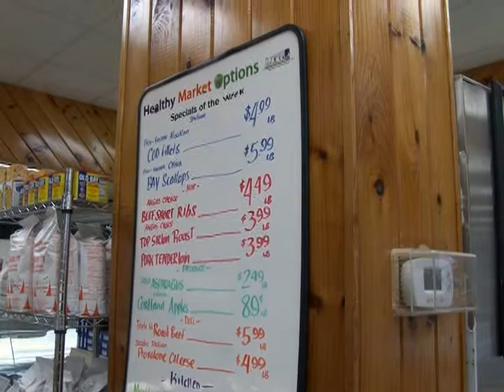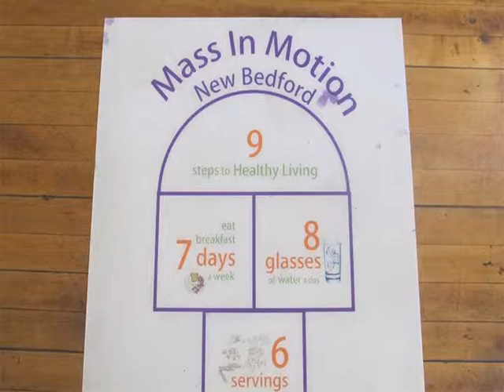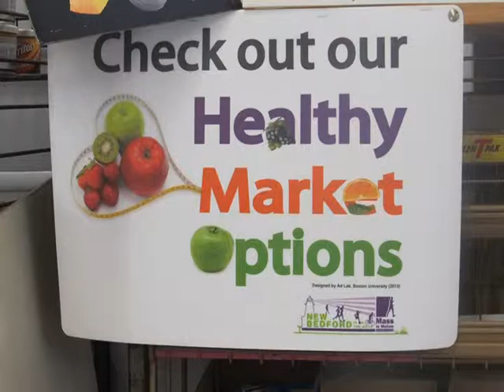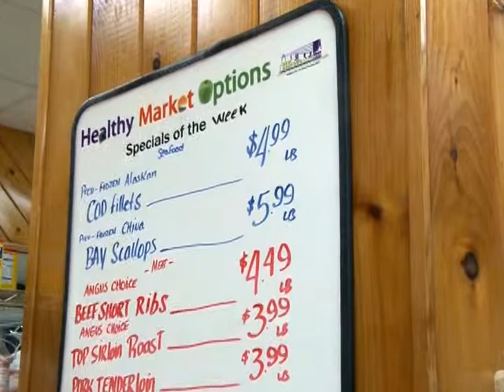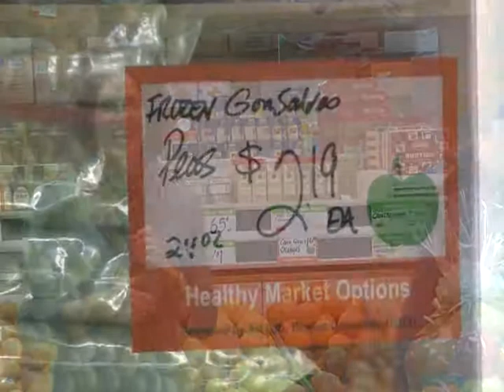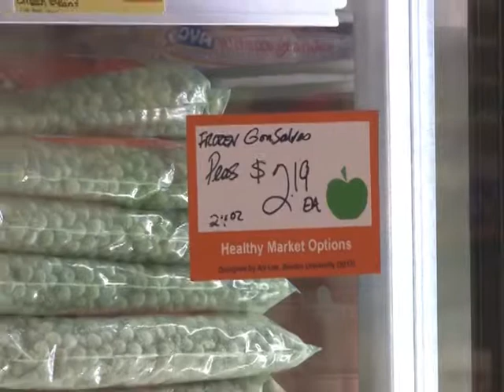Mass in Motion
New Bedford Mayor Jon Mitchell holds press conference to announce the launch of the Healthy Market initiative, February 24th, 2014. Five neighborhood stores across the city agree to promote healthy food and drink options for patrons.